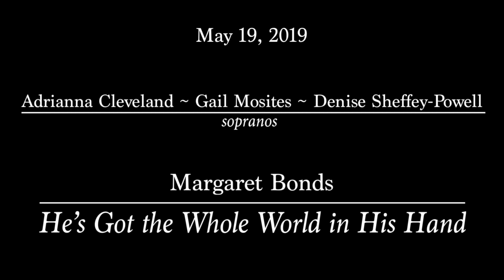He's Got the Whole World in His Hand - Margaret Bonds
Due to technical issues with this morning's worship broadcast, we were audio only. If you were listening, you got to hear this selection, but missed this video. Here is the entire clip!

Recorded May 19, 2019 - Anniversary Sunday
Denise Sheffey-Powell, Gail Mosites, and Adrianna Cleveland - sopranos
Edward Alan Moore - piano

He’s Got the Whole World in His Hand
African-American Spiritual
arr. Margaret Bonds

He's got the woods and the waters in His hand,
He's got the sun and the moon right in His hand,

He's got the birds and the bees right in His hand,
He's got the beasts of the field right in His hand,

He's got you and me right in His hand,
He's got everybody in His hand,